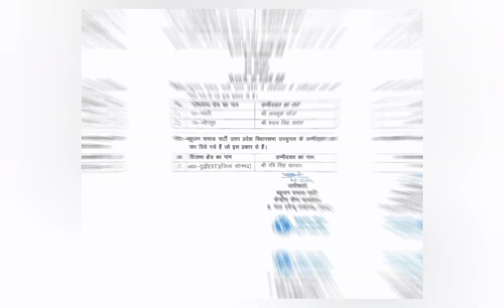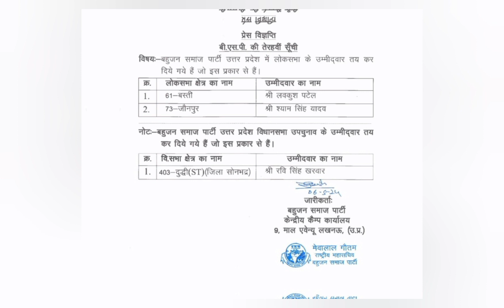Bsp की तेरहवीं लिस्ट जारी विपक्षी दलों के उड़े होश। Akg Media Latest News Today News